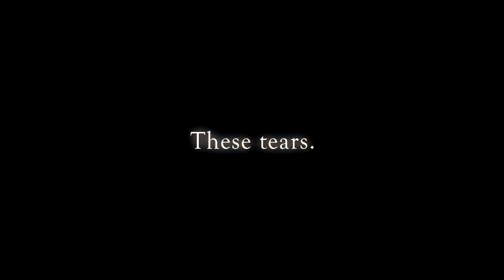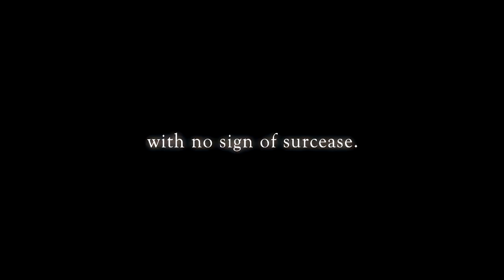Final Fantasy XIV (FFXIV, FF14) Prerelease Trailer